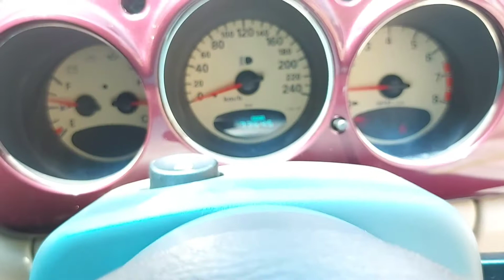Chrysler PT Cruiser 2001 odo rendah like new rare item Full original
😁BARANG BARU MASUK BOSKUH😁

⚠️⚠️HARGA DIJAMIN ADEM AYEM BOSKUH⚠️⚠️

🚘Collector Item🚘

Chrysler PT Cruiser  Odo 70 rb KM
Purple edition 2001
Plat L (Surabaya) Asli Tangan  Pertama dari baru
Pajak Hidup sampai 11.2021
Original Dalam warna interior grey

Rare item dan collector item jarang ada dipasaran boskuh

Spesifikasi Singkat

CHRYSLER PT Cruiser 2.0 141 HP

SPEK MESIN
4 Cylinder
Kapasitas Mesin 1996

Tenaga 104 KW  5700 RPM 141 HP  5700 RPM 139 BHP  5700 RPM

Torsi 139 lb ft  4150 RPM 188 Nm  4150 RPM

SPEK TRANSMISI

  Jenis sistem penggerak Front Wheel Drive

Berikut Stock Yang Ready Di lapak kami.

Barang dari lapak yang Saya Jual Sudah melalui Pengecekan Sehingga Aman Dan Berkualitas, bisa dilihat dari pelayanan kami (Story Highlight)

Kita Update Stock Ready Septembrr 2021
1. Mercedes CLS350 2006
2. Mercedes Benz E300 Coupe 2017 Red Edition Plat Cantik
3.  Lexus LS 500 2018 Odo 11 rb km
4. Mercedes Benz C300 2013
5. Range Rover Sport HSE Autobiography 2015
6. Toyota Alphard 2021 Odo 5 rb km
7. Toyota Alphard 2015 wellcab X
8. Chrysler PT Cruiser 2001 Collector item
9. Mercedes Benz GLE 400 COUPE 2015
10 Lexus Rx 270 2012 facelift

Bagi yang lagi cari mobil premium atau tuker tambah bisa japri

Review Untuk Testimoni lanjut di channel Youtube TERANG AGUNG MOTOR